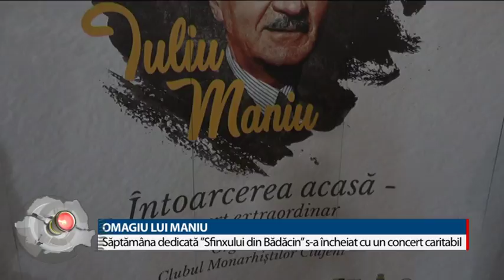Regiunea in obiectiv din 30 octombrie 2018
Producator: Nicoleta Moldovan
Moderator: Ovidiu Damian
Invitati:
SIMONA NOJA, director executiv Academia de Balet a Operei din Viena /
MIKI BRANIȘTE, curator Fabrica de Pensule
ELENA VLĂDĂREANU, dramaturg
ROBERT BĂLAN, regizor
Teme:
CLUJUL, CAPITALA BALETULUI
A PATRA EDIȚIE A FESTIVALULUI EUROPEAN AL ȘCOLILOR DE BALET
CEI MAI RENUMIȚI BALERINI AI LUMII, PREZENȚI LA CLUJ
SIMONA NOJA, O VIAȚĂ DEDICATĂ SCENEI
A SCRIS ISTORIE ÎN BALET /
EVENIMENTELE TOAMNEI LA FABRICA DE PENSULE
„ÎN NUMELE TATĂLUI”, LA FABRICA DE PENSULE
ARTĂ ȘI DIVERTISMENT ÎN SPAȚII NECONVENȚIONALE